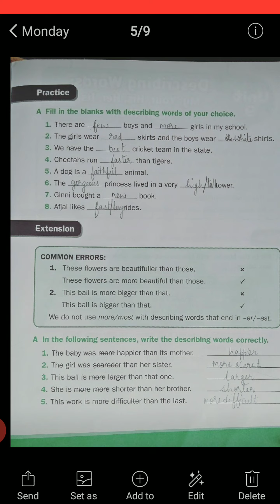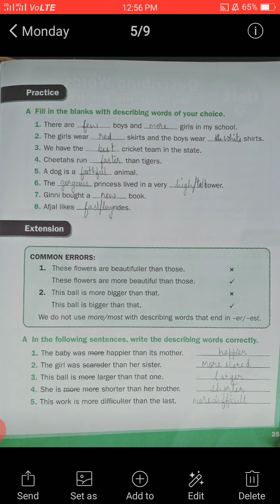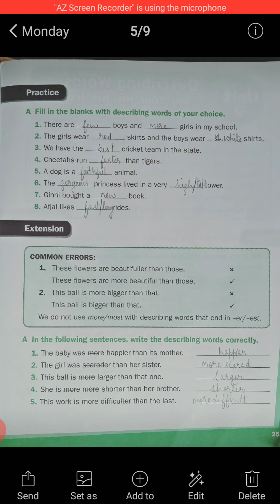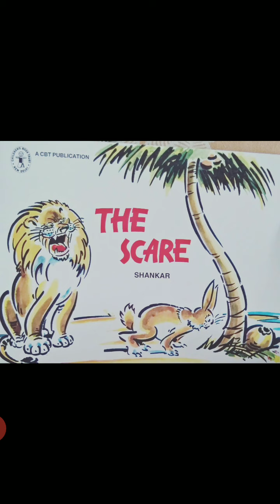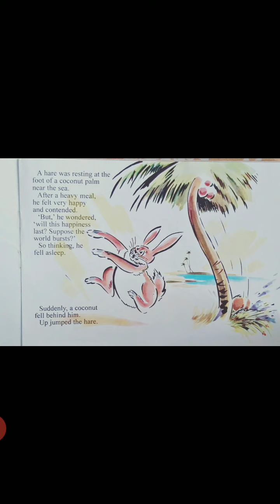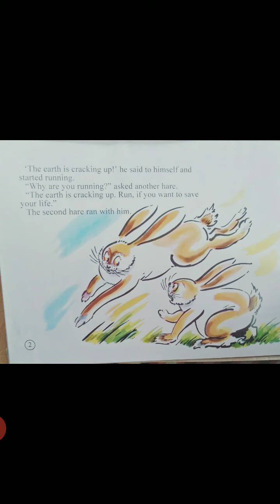Degrees of comparison part 2